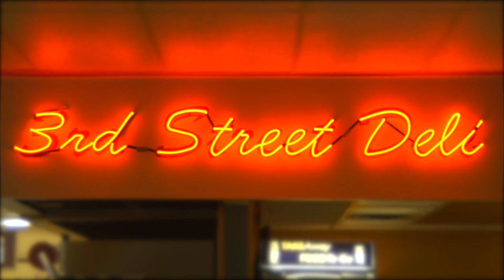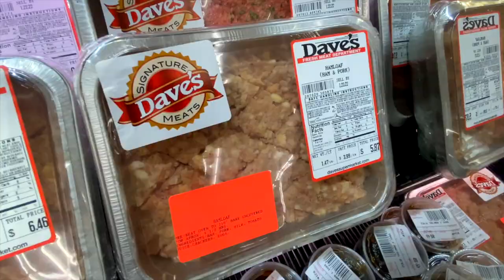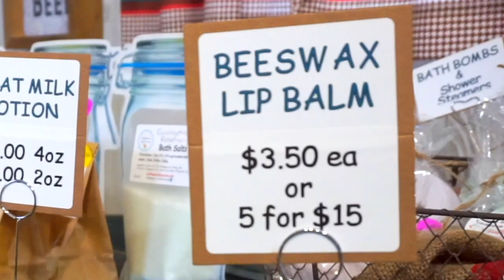Sex Trafficked at 9 Years Old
Rachael Timothy has lived through one of the most disturbing childhoods one could imagine. No, it wasn't highlighted by any serious familial problems, financial woes, or drug usage. It was cursed by the evil of pedophilia and sex trafficking. Rachael recently authored a book "Open Blind Eyes" that documents her chaotic upbringing in the world of child sex trafficking brought on by her elementary school teacher and coach. We discuss much of her story in this episode and even cover some controversy related to her taking her story public. I'm honored to have had this conversation and sincerely appreciate Rachel having the courage to discuss this on my show.

🛒 Dave's Supermarket in Fairbury, IL
Central Illinois's most beloved grocery store!
120 S 3rd St Fairbury, IL 61739

🐄 Hoffman's Little Acres
Family Farm Selling Organic Meats, Dairy, and Bath Products
5066 N 2400 East Rd Fairbury, IL 61739

🌹Nature's Designs by Tiff
516 S 7th St. Fairbury, IL 61739

🛋 Fairbury Furniture
Central Illinois Furniture Provider
100 W Locust St Fairbury, IL 61739

✝️ God Bless and have a great week!